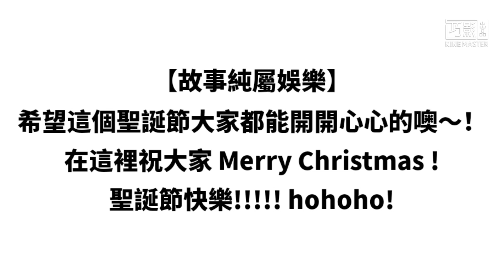⭐【聖誕節特輯🎄】聖誕節夢到自己拿到了10,000 ROBUX..... | 第一部有配音的影片～ / ROBLOX故事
聖誕節這天夢到自己拿到 10,000 ROBUX...?! 第一部有配音的影片?!!!?!?

「祝大家聖誕節快樂!!!🎅🏻」
感謝大家一路以來的支持！今年也快結束了呢
明年也繼續加油，這部影片應該是今年最後一部影片了吧哈哈哈 以後會繼續有配音吧哈哈。

▶訂閱紅蘋果RedApple! 🤩 (THX~!!!)

關於我的影片:
影片剪輯 - 巧影 KineMaster
影片錄屏 - Mobizen錄屏
封面製作 - 剪映 / InShot /Picsart
影片中的遊戲 :
閃耀小鎮 Livetopia
給未來的我一句話XD
*"如果那時候的你已經達到500訂閱就算更少...絕對不要放棄繼續拍影片啊！加油!🙂"*
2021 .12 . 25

(･ω･)ﾉ(･ω･)ﾉ(･ω･)ﾉ(･ω･)ﾉ(･ω･)ﾉ(･ω･)ﾉ